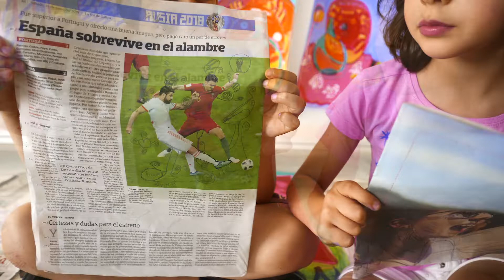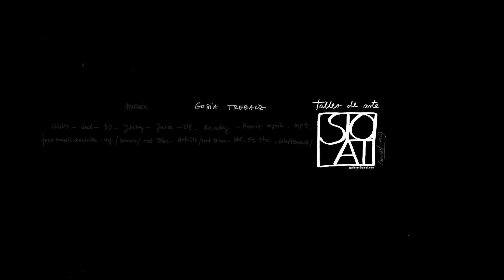STO LAT_ taller de arte_ laboratorio de ideas_ verano artístico_ taller de moda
"Cuadros pintados en este peculiar laboratorio de arte dirigido por esta gran pintora, polaca de cuna y de corazón gallego donde un elegido y pequeño grupo de privilegiados tienen la suerte de poder canalizar su desbordante imaginación bajo sus directrices  y plasmar en el papel sus coloridos sueños. “ (LA VOZ DE GALICIA, junio de 2007)

Dirección y realización       Gosia Trebacz
musica